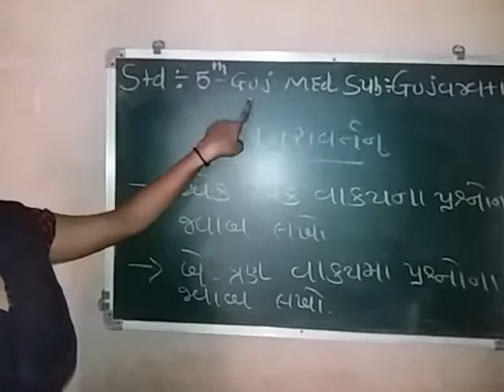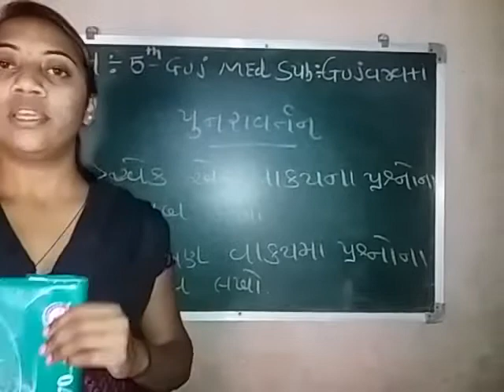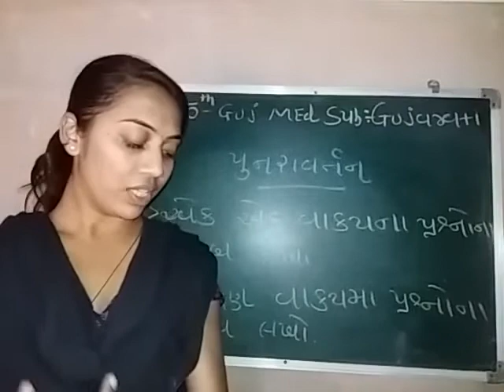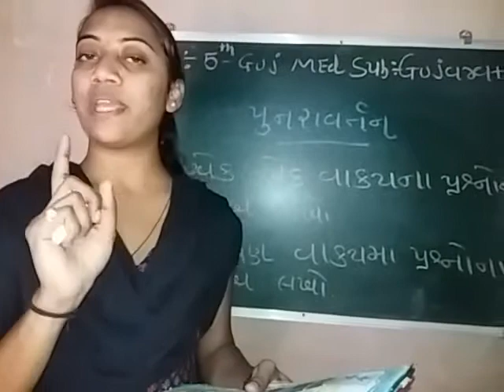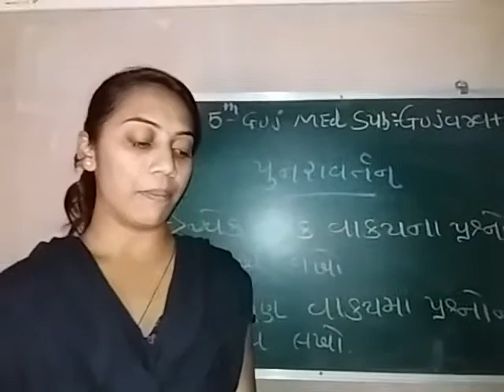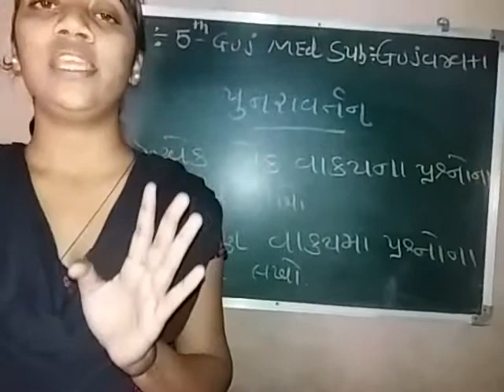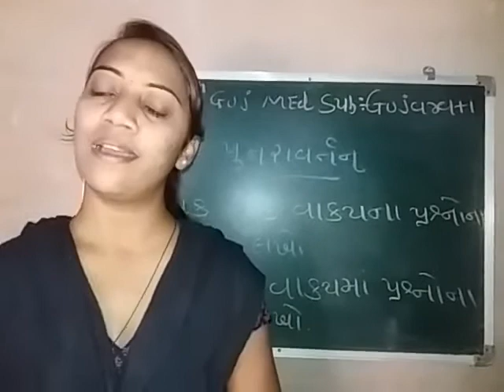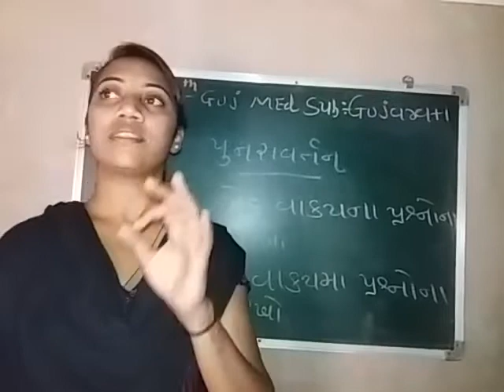Std-5-Gujarati medium sub-Gujarati video